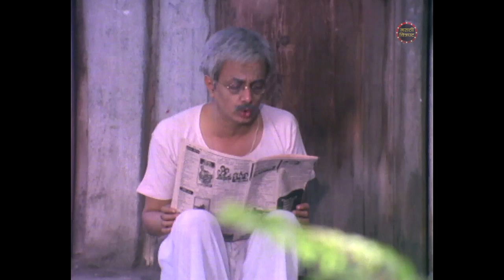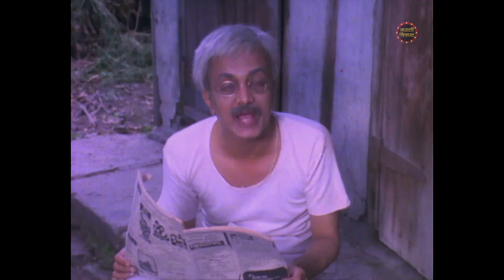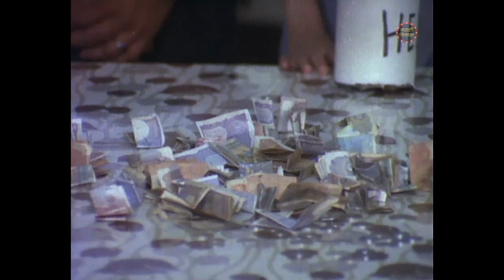आपली माणसं | Part 1 | Ashok Saraf, Reema Lagoo, Sachin Khedekar| Marathi Movie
आपली माणसं (१९८२) PART 1 | Ashok Saraf, Reema Lagoo, Sachin Khedekar | Old Marathi Movie
Watch full length marathi movie - Aapli Mansa starring Ashok Saraf, Reema Lagoo, Dilip Prabhavalkar, Sachin Khedekar, Prajakta Kulkarni, Renuka Shahane, Prashant Damle, Sudhir Joshi.